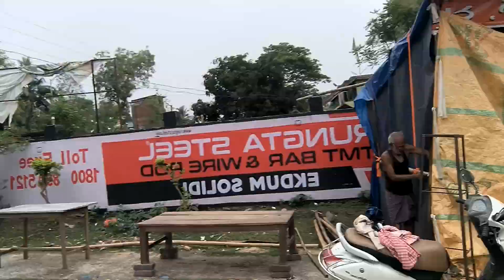agar pada bhadrak asntu 🙏🙏🙏🙏youtubers